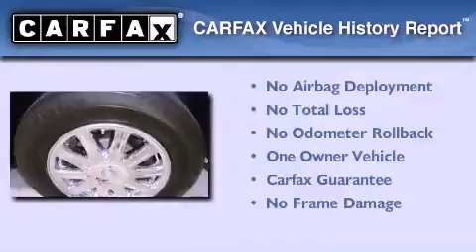Preowned 2007 Chrysler Pacifica Stoughton WI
Year : 2007
 Make : Chrysler
 Model : Pacifica
 Engine : 6 cyl., 4.0, fuel injected
 Trans . : automatic
 Exterior : gold
 Miles : 64,302
 Interior : dark khakilight graystone
 Stock : 6120799A